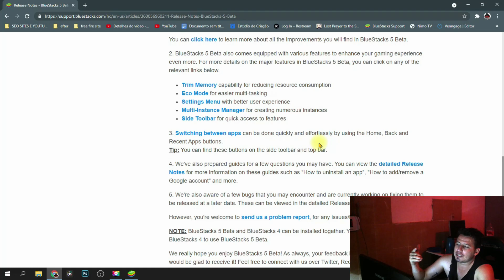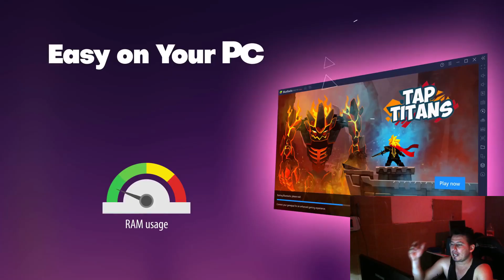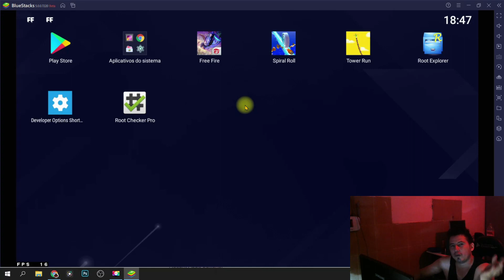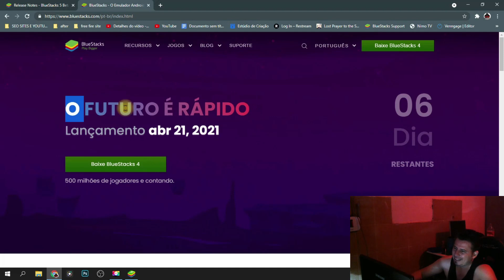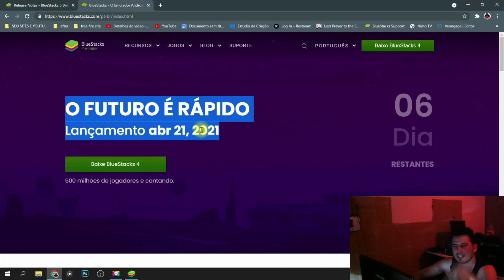FINALMENTE O NOVO BLUESTACKS 5 VERSÃO FINAL DO MELHOR EMULADOR PARA JOGAR FREE FIRE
O bluestacks 5 versão final já tem a data de lançamento e possíveis novidades do melhor emulador android para pc para jogar free fire.